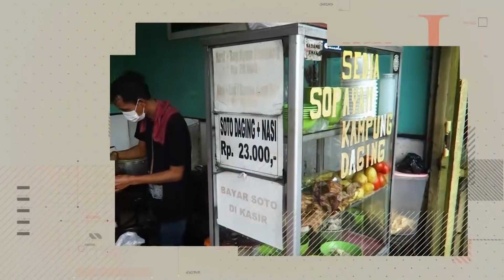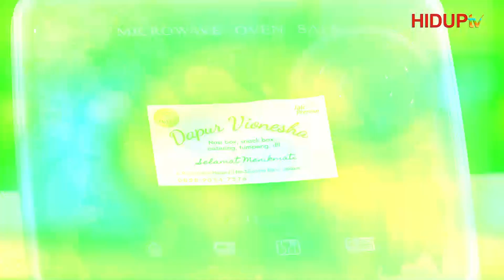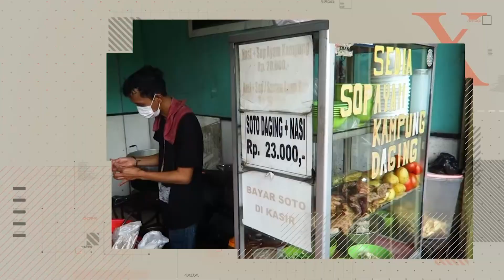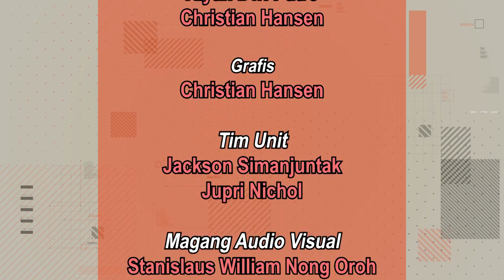INSPIRASI USAHA EPS 3 BERSAMA DAPUR VIONESHA